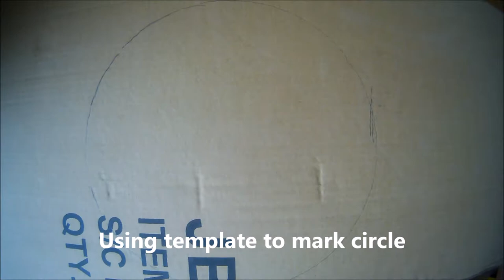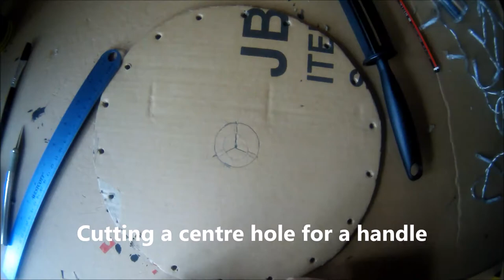Creating a Light Painting Tool Tutorial, Dome or Orb Effect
This was me creating a tool based on a YouTube video I found. I created this in hopes of recreating a dome effect which works very well.